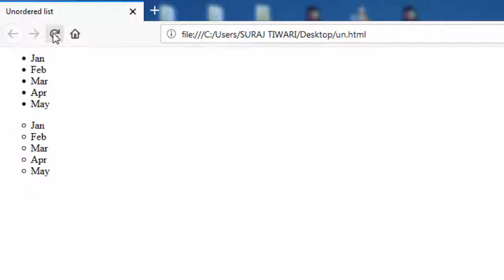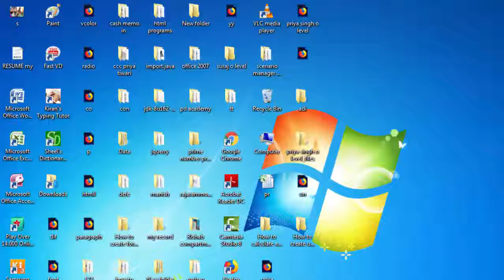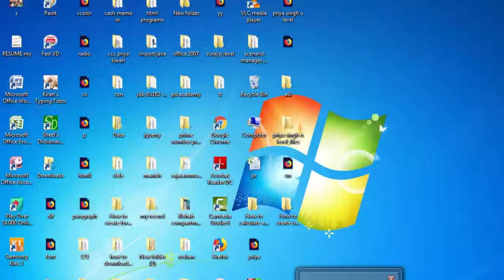How to create ordered list in html in hindi